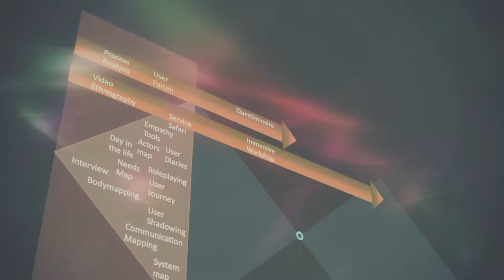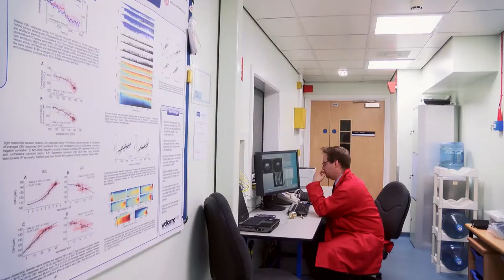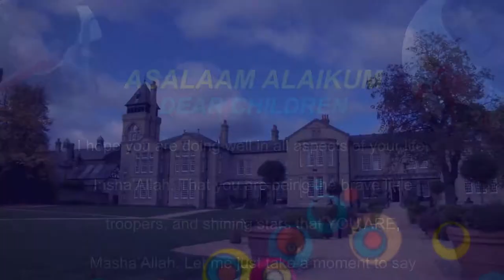Joe Binks - Showreel 2015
A selection of clips from work i've filmed or edited in the past couple of years.
More complete versions & some older work can be found here -